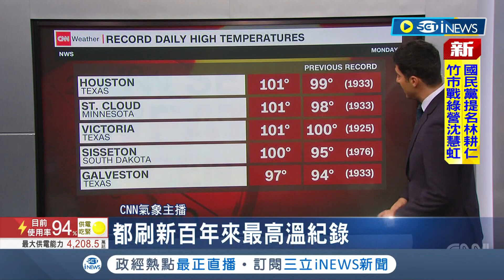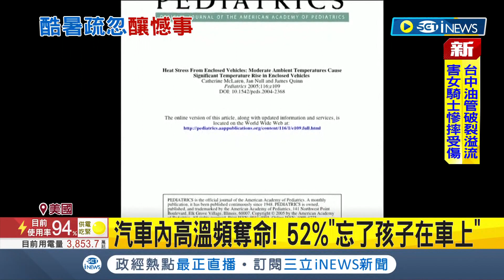汽車內高溫頻奪命！ 美國粗心家長"忘記小孩在車上"5歲童被熱死 車窗留縫隙沒用...半小時車內狂飆10度｜【國際局勢】20220622｜三立iNEWS